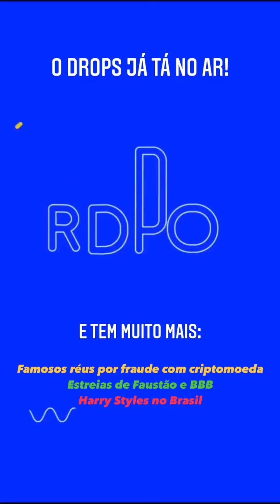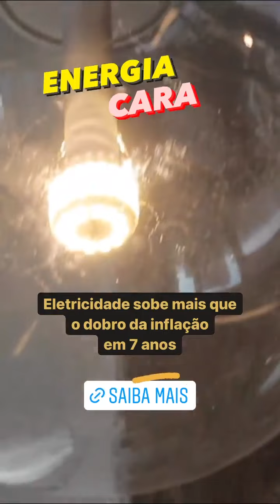Drops Estadão: Acompanhe as notícias de terça-feira, 18 de janeiro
Programa de notícias vai ao ar de segunda a sexta-feira nos stories do Instagram do Estadão e é apresentado por João Abel, Simião Castro e Larissa Burchard